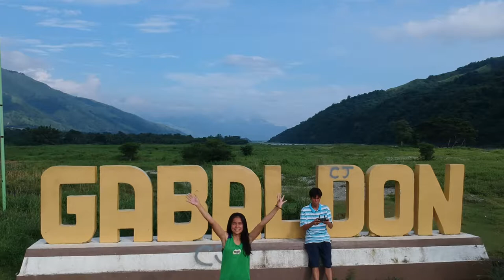Welcome to Gabaldon Drone Video